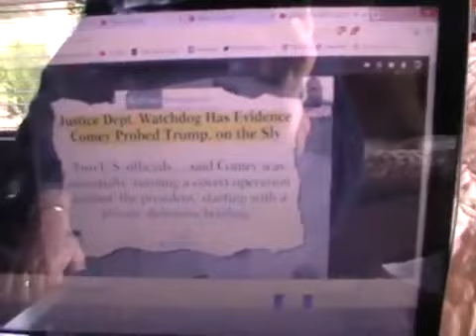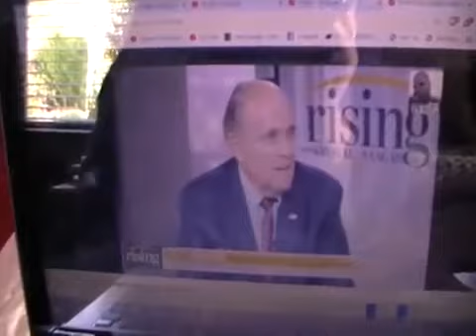Trump impeachment victory! 3 prophecy fulfilled to the day in as many days almost!